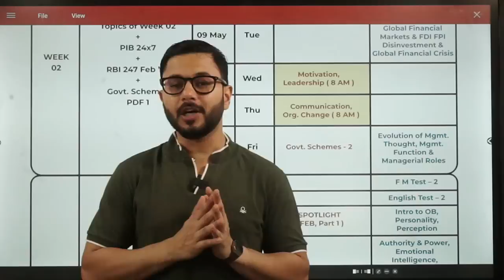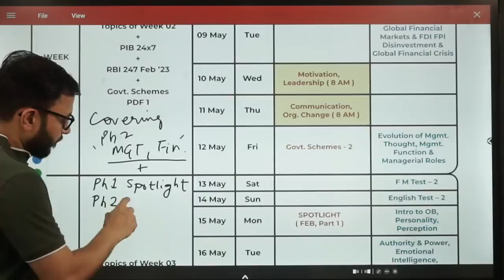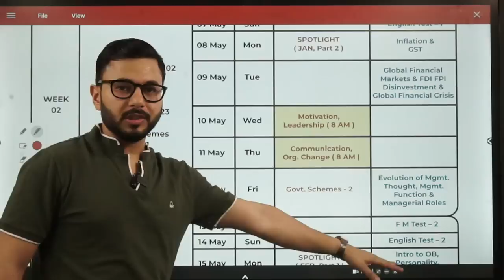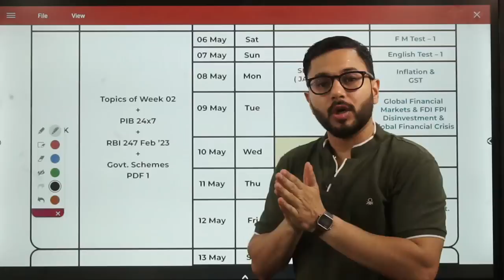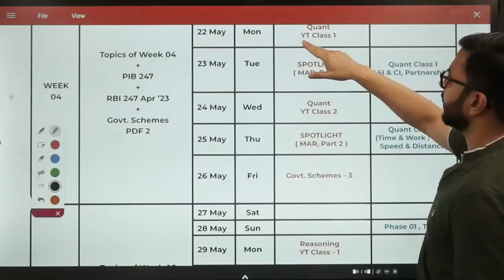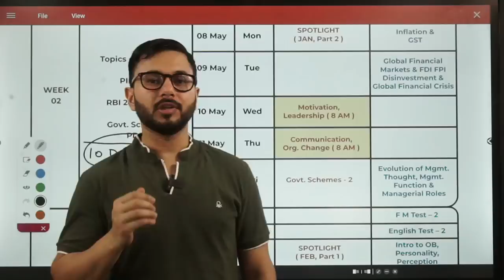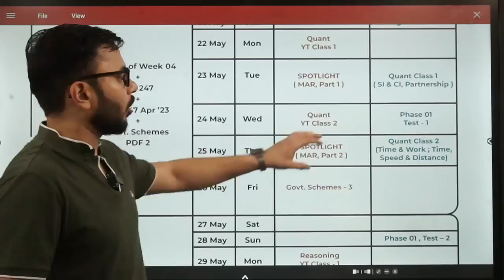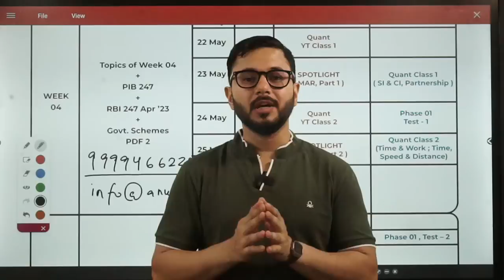RBI 2023 2 Month Strategy | Crack RBI Grade B 2023 in 2 Months | RBI Grade B 2023 Notification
Are you preparing for RBI Grade B 2023? Don't know where to start? Look no further! In this video, I'm going to share a comprehensive 2-month strategy to help you crack the RBI Grade B 2023 exam. Learn time management techniques, tips and tricks to master the subjects and get ahead of the competition. Get ready to ace your exams with this proven strategy!